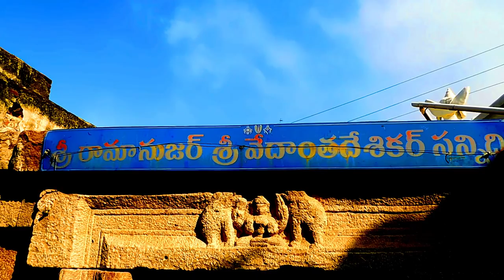Sri Chintala Venkataramana Swamy Temple - Tadipatri - Anantapur - AP - ComeTube Exclusive Video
Chintalarayaswamy Temple or Sri Chintala Venkataramana Temple is a Hindu Vaishnavite temple situated at Tadipatri, a town in the Anantapur District of Andhra Pradesh, India. The Temple is dedicated to Venkateswara, a form of Vishnu, who is referred to as Chintala Venkataramana. The temple was built by Pemmasani Timmanayudu II of the Pemmasani Nayaks. It is situated on the bank of the Penna River, which passes through the town. The temple has granite sculptures and is classified as one of the Monuments of National Importance by Archaeological Survey of India (ASI). The temple has a Garuda Mandapa built as chariot with rotating granite wheels, which is similar to the one found in the Vithala Temple of Hampi.

Distance between Anantapur Bus stand and Tadipatri bus stand - 58km.
Distance between Tadipatri bus stand to temple - 1km.
Sri Chintala Venkataramana Swamy Temple Timings - 6am to 11-30am and 5pm to 7-30pm
Entry Fee - No
Parking - Yes.
Food and Water Availability - Yes (There are stalls and restaurants near.. which has food, snacks, water and cool drinks)
Lodges - AC or Non AC lodges are there at or near Tadipatri Bus Stand.
Toilets - No at temple (as i knew) (Toilets available at Tadipatri Bus Stand) (Water for washing available at temple)
Time required to see temple - At least 1 Hour
Best for - Families, Friends, Students, architectures, history seekers.
Best time to visit - Any time in the year (except on rainy and very hot days)

Distance between Tadipatri bus stand to temple - 1.6km.
Sri Bugga Rama Lingeswara Swamy Temple Timings - 6am to 11-30am and 5pm to 7-30pm
Entry Fee - No
Parking - Yes.

I am using Nikon B500 camera for this video